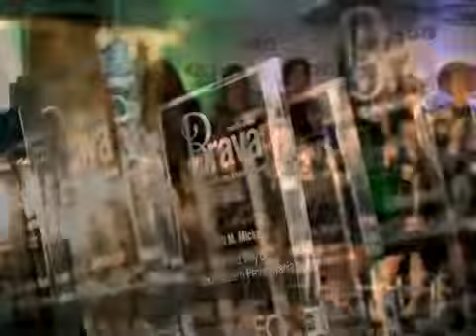2010 Philadelphia SmartCEO Brava! Women Business Achievement Awards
On November 10, 2010 Philadelphia SmartCEO hosted its Brava! Women Business Achievement Awards gala at the Pennsylvania Academy of Fine Art. More than 300 were in attendance to celebrate the accomplishments of Philadelphia's top 25 female chief executives who are making unprecedented strides in business and the community through their leadership and philanthropy.